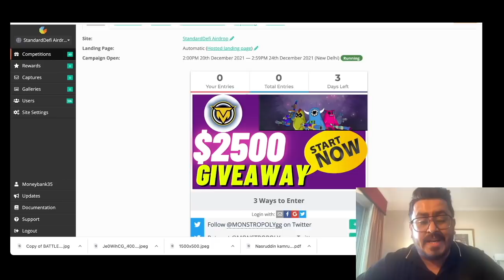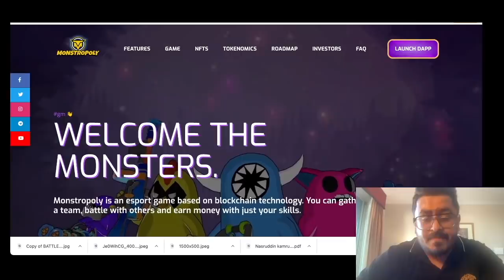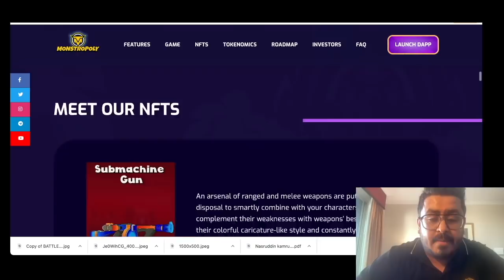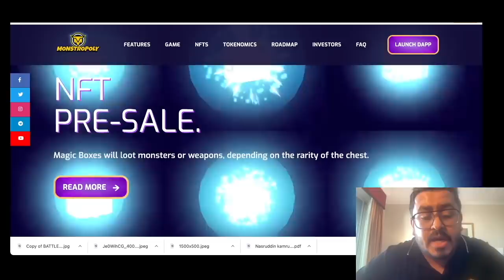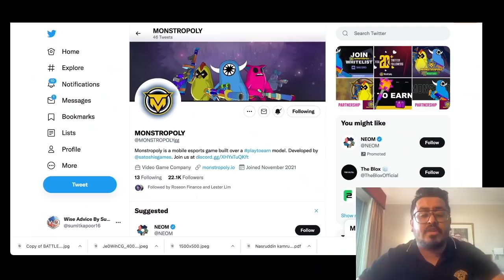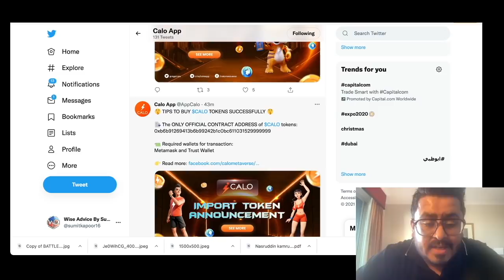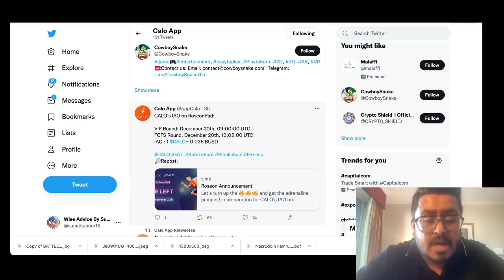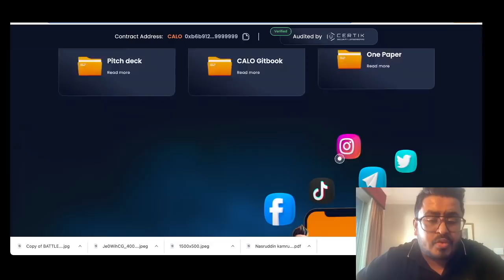Bitcoin in 2022 {Bulls 🐂 Or Bear🐻} - $2500 Airdrop Monstropoly 🔥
Join Wise Advice Telegram -

In this video we are talking about Bitcoin pump or bitcoin dump and bitcoin price prediction in 2022 so if you are willing to know what will happen to Bitcoin in Jan 2022 then this video is must watch for you and in here we are also talking about Monstropoly a play 2 earn game and metaverse project which will launch soon and we are talking about CALO app review as well .

Wise Advise
(Sumit Kapoor)